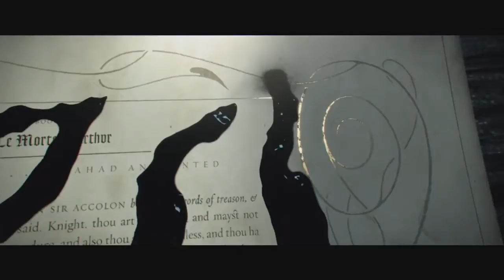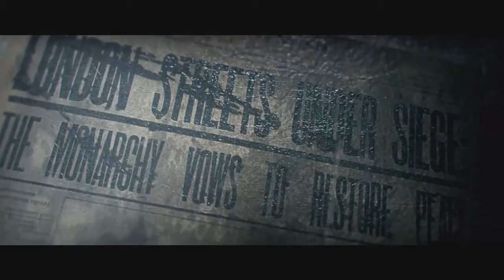THE ORDER: 1886 "The Pledge" Trailer